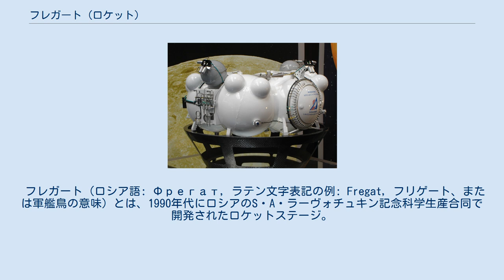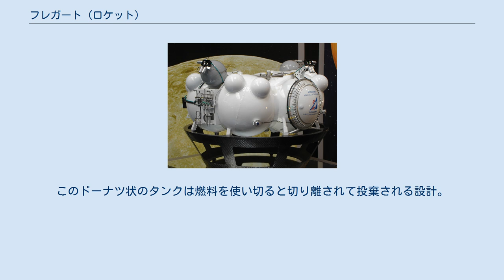フレガート (ロケット)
パリ航空ショーに展示されたフレガートの模型。
フォボス・グルント探査機の軌道投入に使用されるものを再現している。
 フレガート（ロシア語: Фрегат, ラテン文字表記の例: Fregat, フリゲート、または軍艦鳥の意味）とは、1990年代にロシアのS・A・ラーヴォチュキン記念科学生産合同で開発されたロケットステージ。
惑星探査機用のエンジンとして使われていたものをベースに、人工衛星や宇宙探査機をパーキング軌道からより高い軌道へ移動させる上段エンジンとして利用するために設計された。
現在はソユーズロケットやゼニットロケット等の上段ステージとして用いられている。
これを上段に搭載したソユーズフレガートロケットは、2000年2月に初めて打ち上げられた。
 フレガートの構造は独特のもので、6つの球体がリング状につなげられた形をしている。
一般的な円筒形のロケットステージと異なり、直径3.5 m、高さ1.5 mと平べったい寸法を持つ。
6つの球形タンクのうち4つは推進剤タンク（燃料タンク2基、酸化剤タンク2基）だが、残りの2つはアビオニクスを収める区画に利用されている。
乾燥重量は1トン程度で、推進剤を含めると6.5トンになる。
 リングの中心にはロケットエンジン S5.92 を備える。
このエンジンは非対称ジメチルヒドラジン (UDMH) と四酸化二窒素 (NTO) を推進剤として使用し、最大20キログラムの推力を1,350秒間発生する。
宇宙空間で3年の設計寿命を持ち、20回以上の再点火が可能である。
この再点火能力のため、フレガートは複雑な軌道投入シーケンスを柔軟に実行できる。
 フレガートはソユーズロケット用に開発されたが、ゼニットロケットで使用するには推進薬の量が不足する事から下側にドーナツ状のタンクを増設したのがフレガートSBである。
このドーナツ状のタンクは燃料を使い切ると切り離されて投棄される設計。
このロケットを搭載したゼニットロケットは2011年1月20日に初めて打ち上げられた。